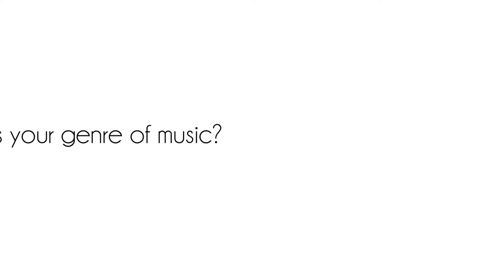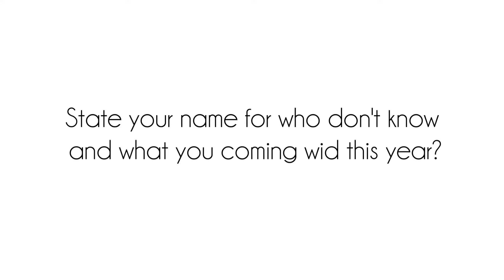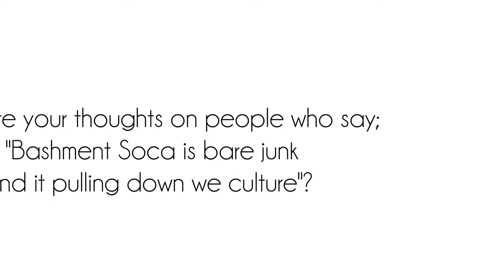Gine On?! Artists Peeps - Khrys & Toyah and Coopa Dan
Gine On?! magazine catching up with some of the artists from Quantum Productions Studio for Crop Over 2017. Khrys & Toyah and Coopa Dan.